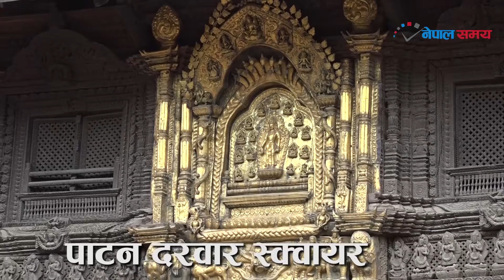कृष्णजन्माष्टमीकै दिन कृष्ण मन्दिर बन्द, मन्दिरको अवस्था यस्तो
9783, House No: 138

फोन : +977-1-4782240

अध्यक्ष: बिश्वनाथ साह

प्रबन्ध निर्देशक: तरुणप्रताप साह

सम्पादकीय निर्देशक: मुमाराम खनाल

सम्पादक: सञ्‍जीव शर्मा

८५८ - २०७५/७६